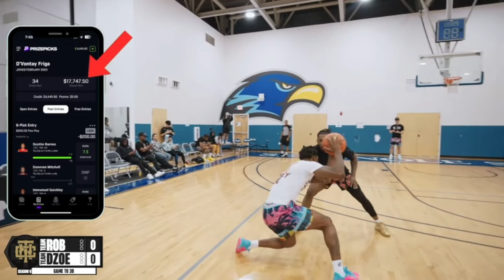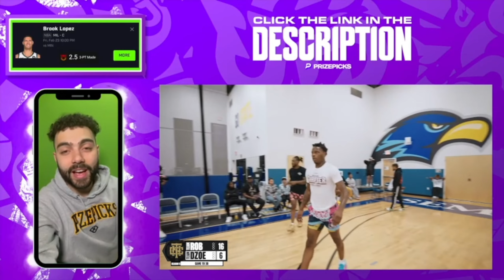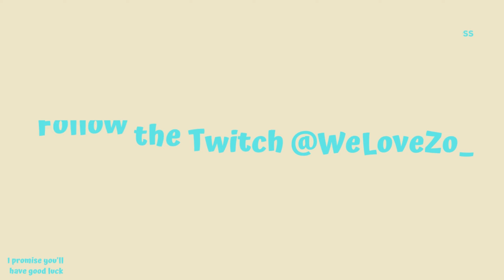This Game Came Down To The LAST BUCKET!! The ENERGY In This Game Was UNMATCHED...